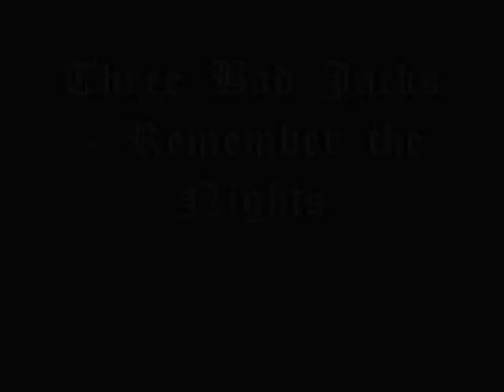Three Bad Jacks - Remember The Nights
Thanks to rockabillypinup00 for these Lyrics!

Lyrics:
Well remember all the nights we shared.
And all our memories.
All the times we laughed and the times
We cried.
And it means so much to me, oh no,
Were going out tonight,
Pretty girls with dresses tight
Tonight, tonight, is gunna be the best of times
Times gunna pass you by
Memories will never die.

I said 4, 3, 2, 4, 3 ,2, tonight, tonight
Will you remember tonight.
I dont want now to end.
Cuz She sounds just like them

I dont wanna say goodbye
I dont wanna make you cry

Ohhhh..

I never forgot to tell you how much I care.
I really miss you a lot
All the rockin & a rollin in the Hollywood nights
Its hard to see them gone,
Oh no

Ohhhh

Usually people think they dont miss nothing
At all.
I see the

the guilt times and memories will always revolve
when you touch my heart ,
your part of my soul.
Always keep dreaming about rock & roll.

were singing ohh wee ohhh wee ohh.